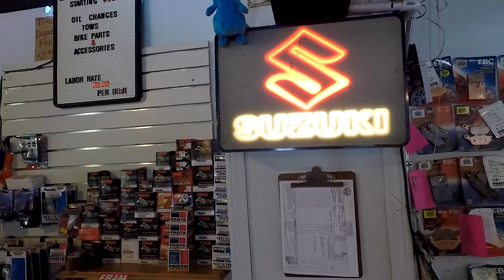Slaying the Tail of the Dragon!!! Dangerous fun.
Tail of the Dragon 2017 trip with friends!